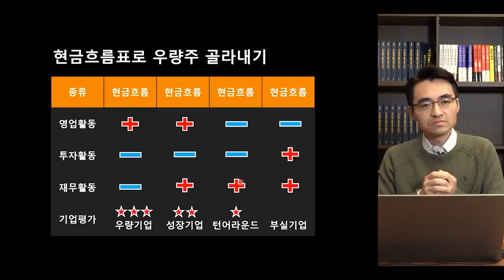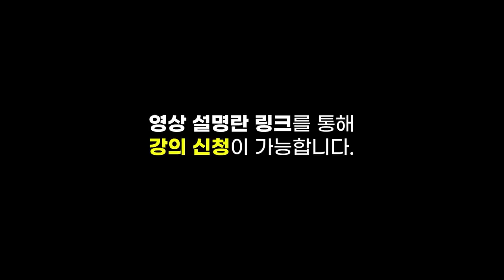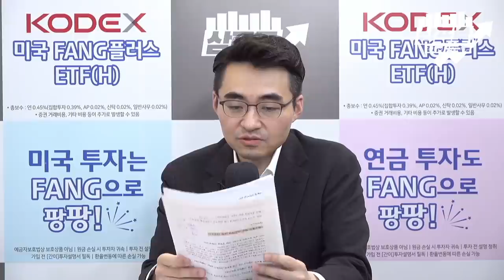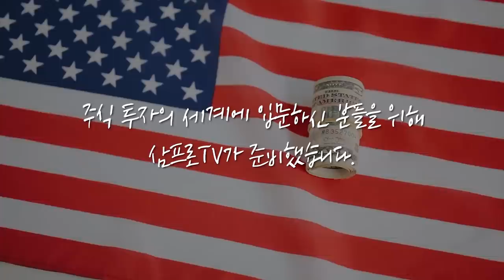[증시 염탐정] 줄줄이 다가오는 대어급 IPO.. 증시에 미치는 영향은? f.이베스트투자증권 염승환 부장